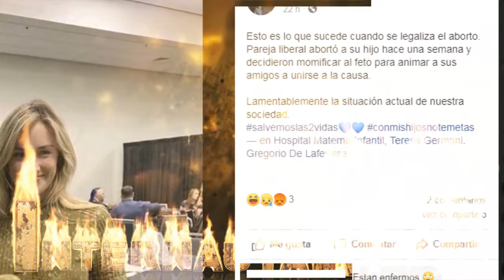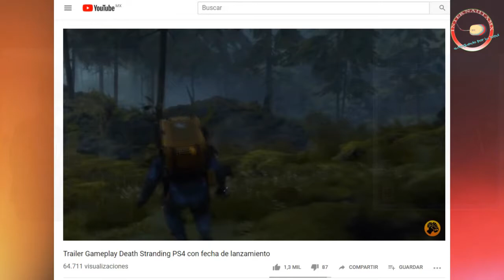Pareja liberal abortó a su hijo decidieron momificar al feto LA VERDAD de esta fotografía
En la red circula esta fotografía con esta historia
Esto es lo que sucede cuando se legaliza el aborto. Pareja liberal abortó a su hijo hace una semana y decidieron momificar al feto para animar a sus amigos a unirse a la causa.
Lamentablemente la situación actual de nuestra sociedad.
broma a grupos pro vida
Síguenos: